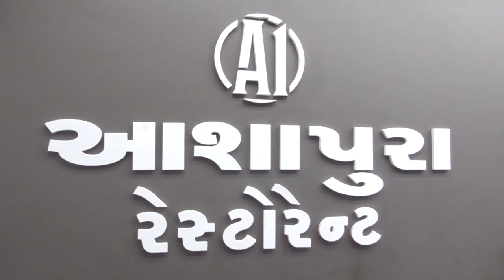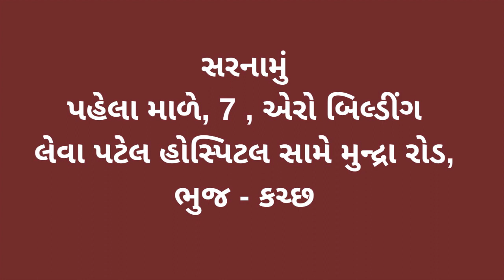માંડવી તાલુકા પંચાયત ખાતે વિવિધ વિકાસના કામોના વર્ક ઓર્ડર અપાયા